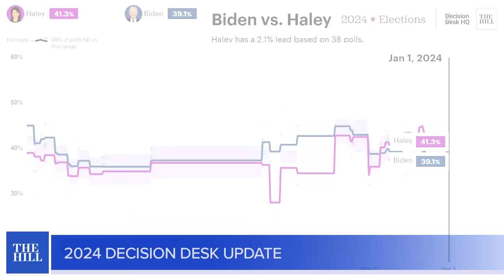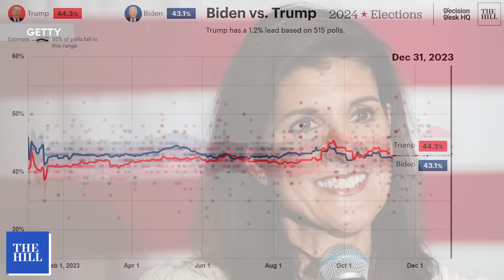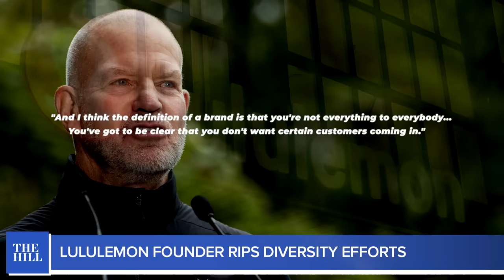BREAKING: Russia Uses North Korean Missiles; Iowa School Shooting; Lululemon Founder SLAMS Diversity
Russia launched North Korea-bought missiles against Ukraine, stoking fears in Washington. Multiple victims wounded in shooting rampage in Perry, Iowa. Meanwhile founder Chip Wilson of athletic brand Lululemon makes controversial statements about the company’s policy on diversity. Isis claims responsibility for deadly bombing in Iran. Migrants cross the U.S.-Mexico border in front of GOP delegation during their visit to Eagle Pass, Texas.